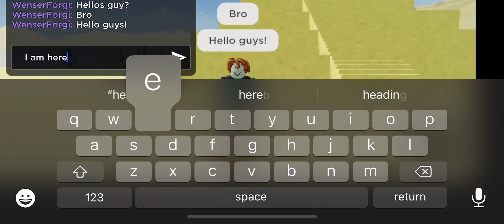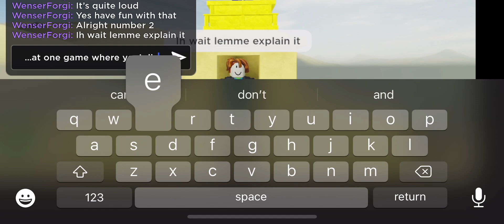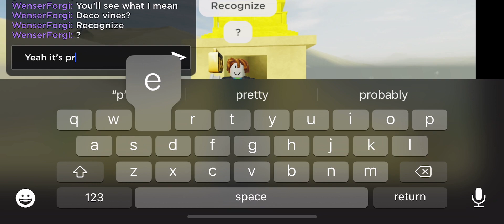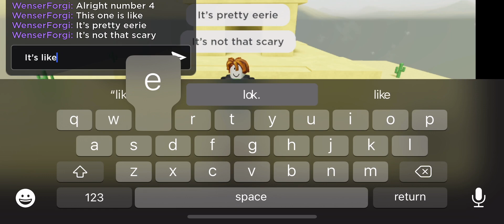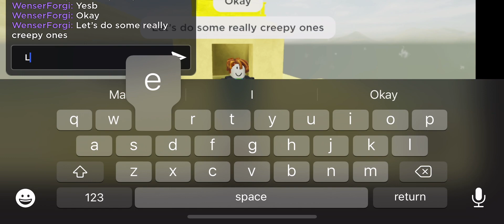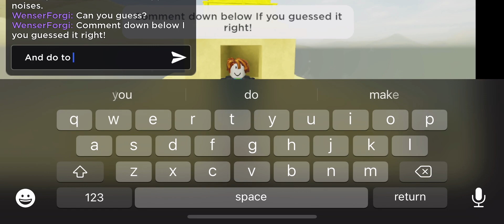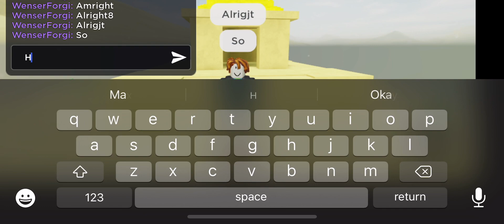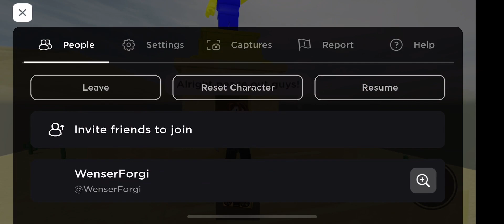7 creepy Roblox IDs for Halloween!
Happy spooky season guys!

Take care!

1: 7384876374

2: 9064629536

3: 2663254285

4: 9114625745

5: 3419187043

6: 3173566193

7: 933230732